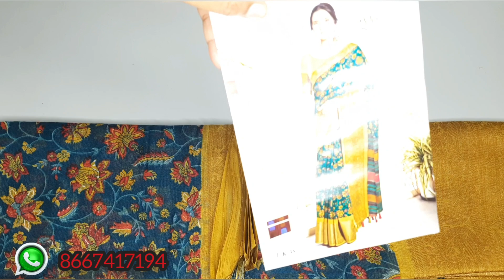7.11.2022 - Mixed Saree Collections - Gpay Number - 8667417194